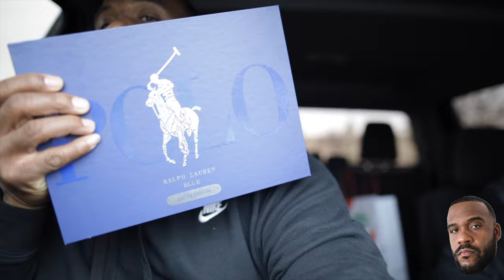The Smell Good Family Vlog Number 2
Check out my previous content over on the Reduced Lunch Youtube Channel.